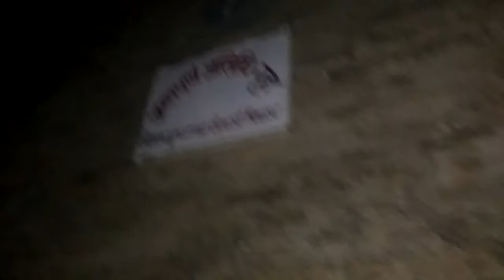research transition lumle of Alnus nepalensis by IOF sudents 2018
At lumle for data collection moment of Alnus nepalensis
Bikram singh
Ashis Neupane
Santosh Bajagain